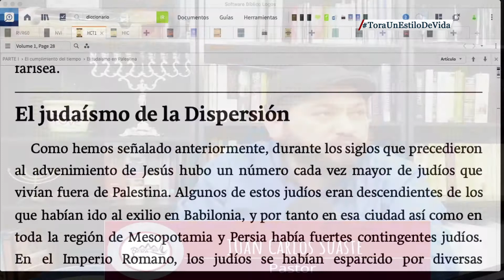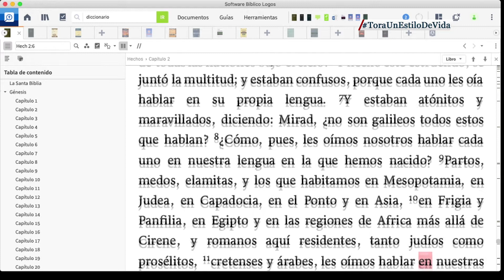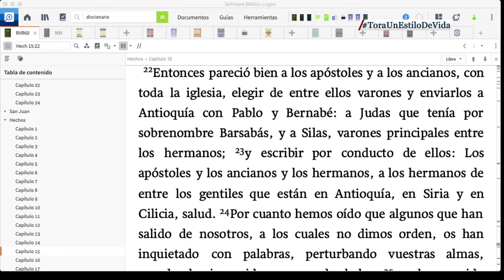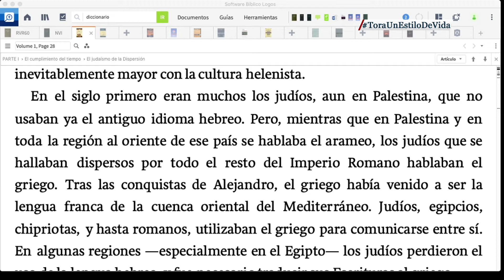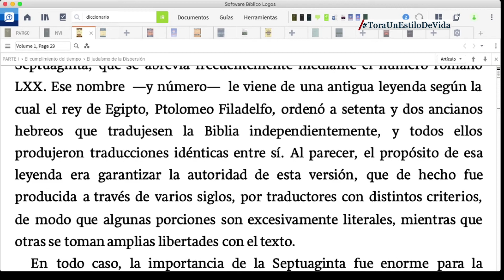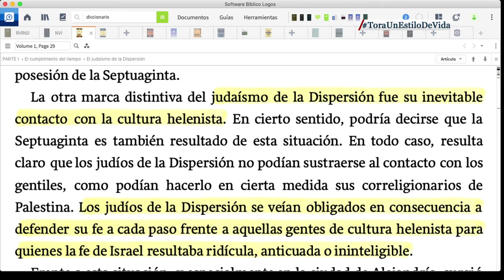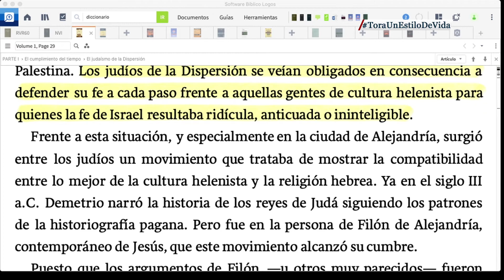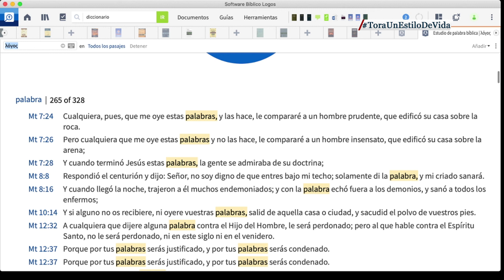COMIENZOS DEL CRISTIANISMO A TRAVÉS DE LA HISTORIA PARTE 2